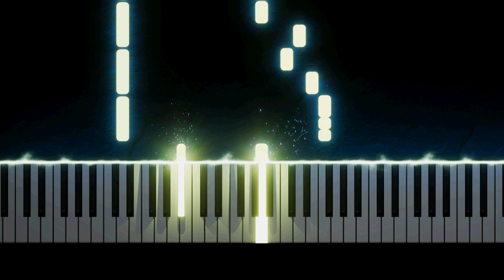CG5 - Grimace (Easy Piano Tutorial)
✨ Easy Piano Tutorial of the meme song "Grimace" by "CG5".

Lyrics:

Mmm, I just got the Grimace shake
Ooh, that sounds delicious!
Do you want the Grimace shake?
Yes, it's so nutritious!
If I drink it, will it be a big mistake?
Why would you ever think that?
They say it could put your life at stake
And once you drink it, you can't go back

Happy birthday, Grimace! (Grimace, Grimace, Grimace)
What is on your Amazon wishlist? (Wishlist, wishlist, wishlist)
You've given me everything and more
And you're the new friend we're looking for
Happy birthday, Grimace! (Grimace)

Let me just say, you're my favorite purple guy
You're the friend that I wish I could multiply
Who cares about Ronald and the other guys?
You make me so happy, that I could just die!
You're the type to leave no child behind
Anyone, ages one to ninety-nine
Happy birthday, Grimace!
Your shake is so delicious!
Please I gotta live, because the rabies gettin' vicious (Help!)